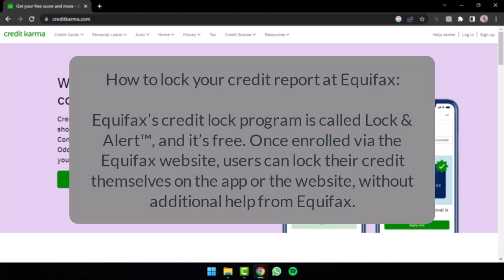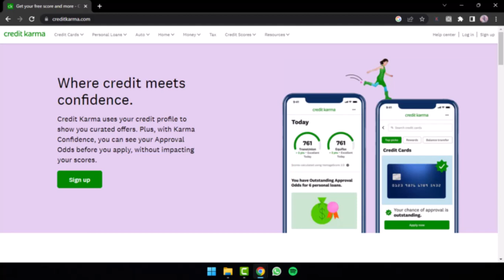How to Lock Credit on Credit Karma | 2023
In this video, I will guide you on How to Lock Credit on Credit Karma.

0:00 Intro
0:19 How to Lock your Credit Report at Equifax
0:50 How to Lock your Credit Report at Experian
1:19 How to Lock your Credit Report at TransUnion
1:50 Outro